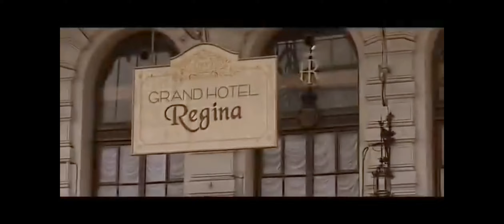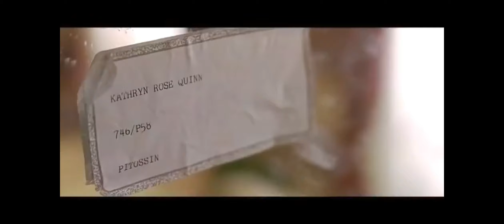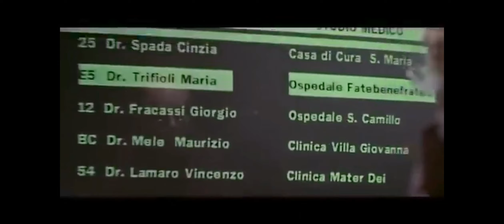LA COLONIA PART 1